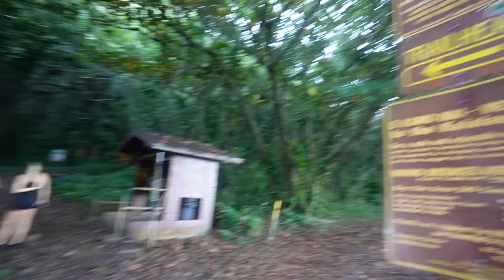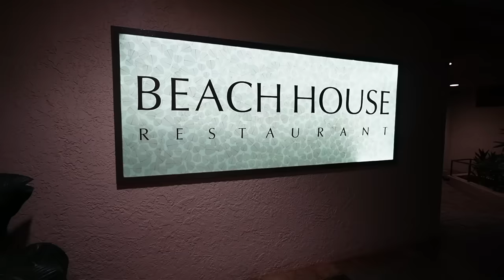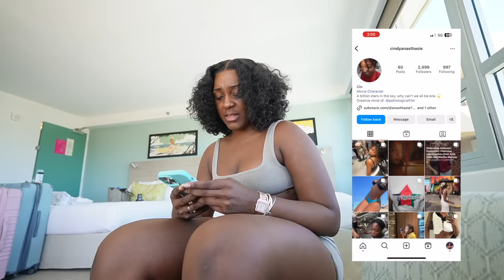HAWAII TRAVEL VLOG | Come with me on a brand trip (S4:E8)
Sizing & interest: Top size: L, Pant/dress size: XL
shoe size: womens 11, men 9.5
Favorite colors: pink & green

God is not of Earth, therefore the "imposisble" does not exist to him. "Impossible" is a term human created to make sense of things that cannot be done. However, God accomplishes "the impossible" through Earthly beings iin order to reveal himself. because WITH GOD, all things are possible.